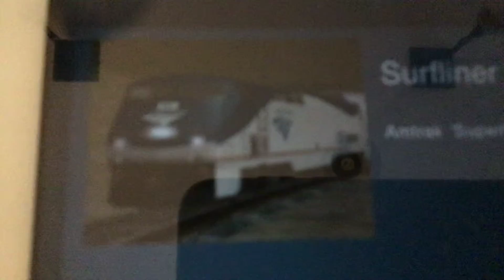BRAND NEW AMTRAK P42DC IN TRAINZ 2!